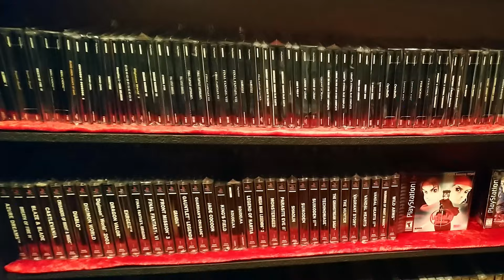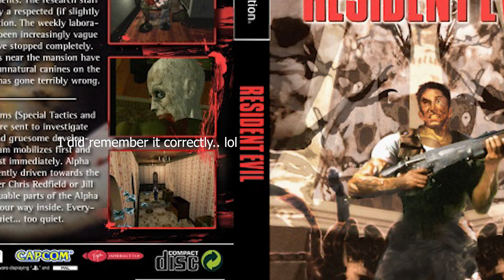PS1 Games that gave me literal nightmares as a kid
These are a bunch of games that i played as a kid on the ps1 that gave me literal nightmares, in fact I'd say endless nightmares, from ambience sounds to simply a simple cinematic, I talk about it all.

On this YouTube channel you will find the following :
- Focus is on (indie) and AAA (horror) games (trending games included)
- I will be playing games on PC mostly, playstation 4, however will try to expand to  and playstation 5 (PS4/PS5) Nintendo Switch/Xbox Series X (XSX).
- I will do complete full live commentary of my playthroughs with a facecam.
- Expect high level of laughs, cries, screams and editing.

TIMESTAMPS:
00:00 - 00:57 i- Introduction
00:57 - 02:37 - Resident Evil 3 Nemesis (PS1) Cinematic
02:37 - 04:48 - Resident Evil 2 (PS1) - Zombie Ambient sounds
04:48 - 08:31 - Evil Dead Hail To The King (ps1)
08:31 - 11:19  - Dino Crisis (PS1) Cinematic / T-Rex Window scene
11:19 - 15:48 - Resident Evil (ps1) - Cinematic / First Zombie Encounter
15:48 - 20:22 - Alone in the Dark: The New Nightmare (ps1) Zombies / Swamp / Ambience sounds / Eileen Grandma part / Swamp Airplane / Graveyard.
20:22 - 24:31 - Dracula 2 the last sanctuary (ps1) cinematic / Dracula himself / creepy atmosphere
24:31 - 26:48 - Legacy of Kain: Soul Reaver 1 (ps1) - Cinematic / Raziel / Raziel sucking up souls as the soul reaver.
26:48 - 30:12 - Abe's Odyssey (ps1) - Abe himself / Gluckon's / Mudokon's / Cinematic / Abe's voice.
30:12 - 32:17 - MediEvil (ps1) Sir Daniel / Cinematic / Sir Daniel skeleton design / Tim Burton Houses and creatures.
32:17 - 35:44 - Outro / PS1 Tech Demo 1 T-rex / The Manta Bay